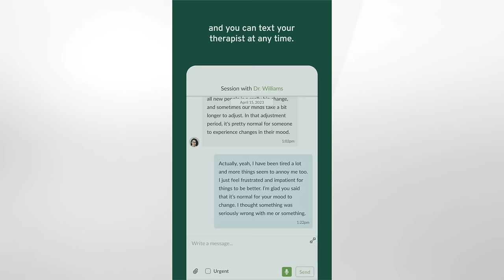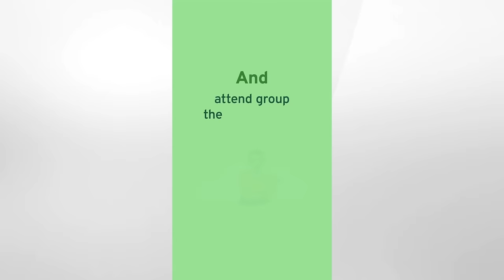THERAPIST REACTS to Twenty One Pilots - Overcompensate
Link to the Google song request form!

In this video, Psychotherapist Tom Stevens REACTS to Twenty One Pilots - Overcompensate FOR THE FIRST TIME!